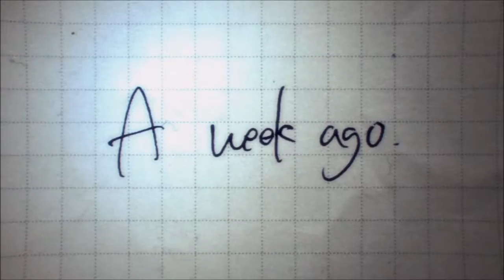Tekken Tag Tournament 2, Arcade Playthrough, Forest & Lei